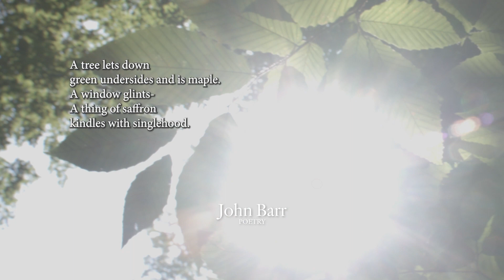First Light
The day’s first light makes all things new and gives each its name.

Sign up to receive John Barr poems and brief thoughts about poetry for free